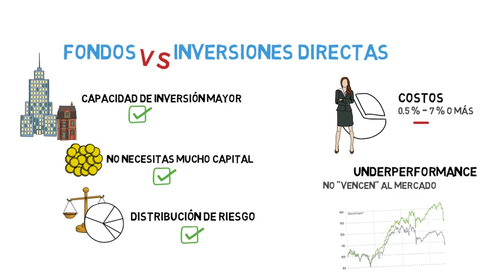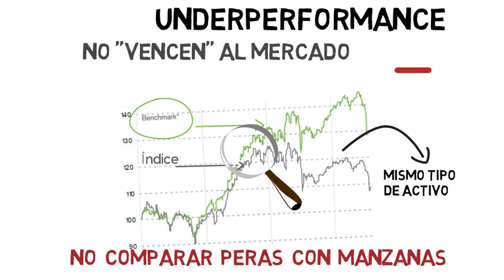Fondos de inversión para dummies - qué son y cómo funcionan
En este video explicaremos qué son los fondos de inversión o fondos mútuos, cómo funcionan y qué ventajas y desventajas tienen.
Fondos de acciones, fondos de renta variable, fondos de inmuebles.

Videos para emprendedores e inversores:
► Visitanos en nuestra página: